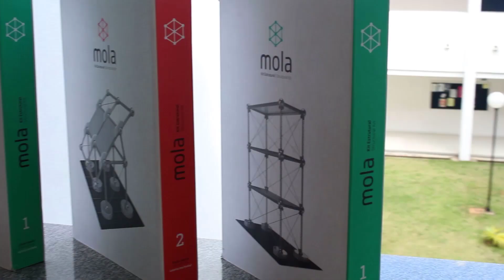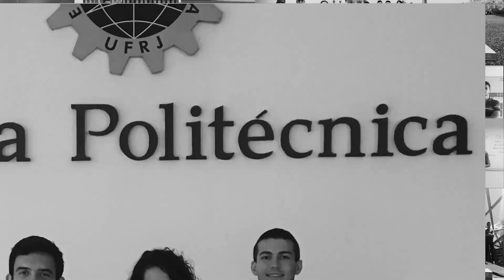Desafio ABECE MOLA 2019